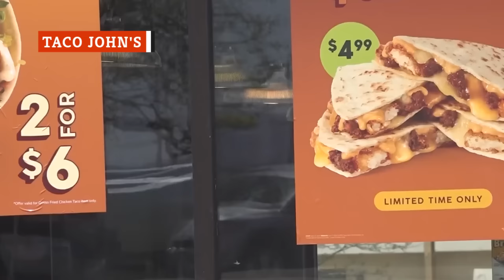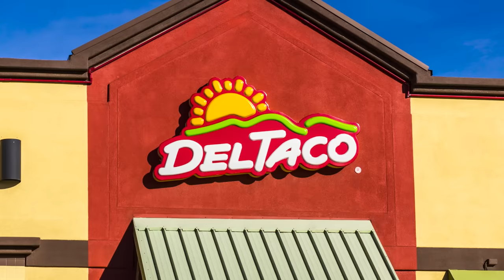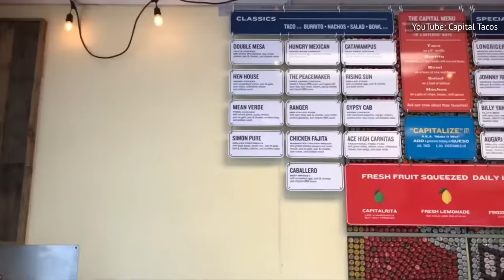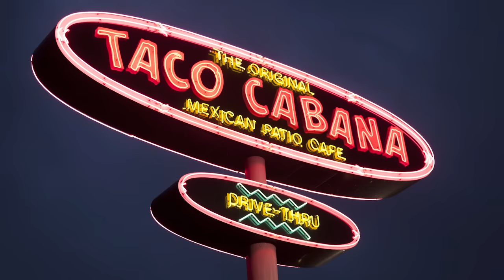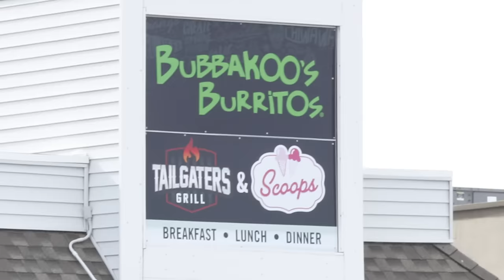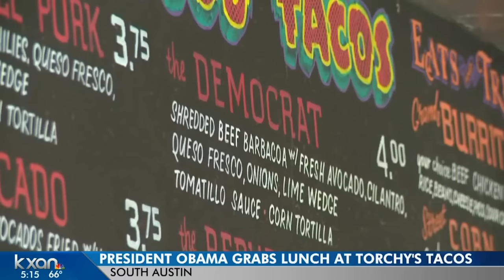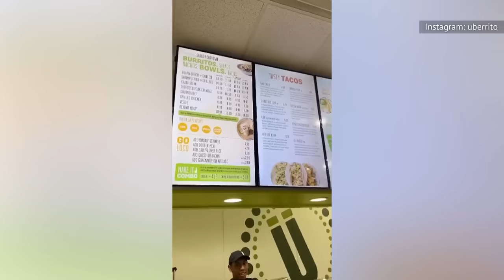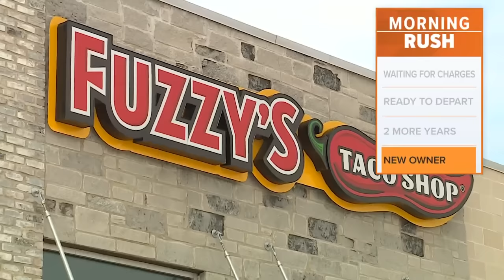Regional Taco Chains That Are Going To Take Over The U.S.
Are you saddened by the fact that you had the best tacos of your life while on vacation and won't get to enjoy them when you return home? If so, perhaps some day soon that taco chain will open a location near you!

Taco John's | 0:00
Del Taco | 1:24
Rusty Taco | 2:24
Capital Tacos | 3:16
Taco Cabana | 4:21
Chronic Tacos | 5:30
Bubbakoo's Burritos | 6:44
Torchy's Tacos | 8:02
Pancheros Mexican Grill | 9:09
Uberrito | 10:14
Tacombi | 11:22
Fuzzy's Taco Shop | 12:11